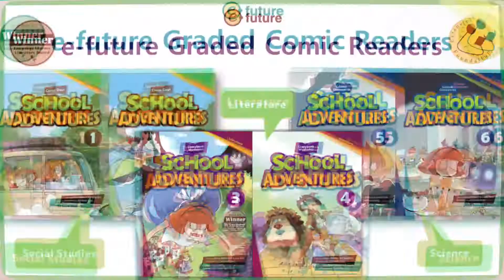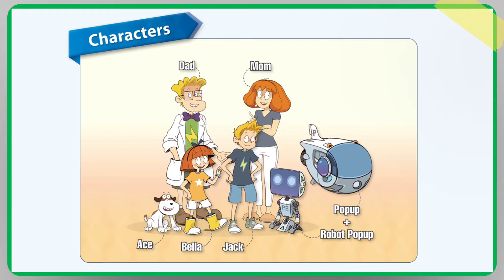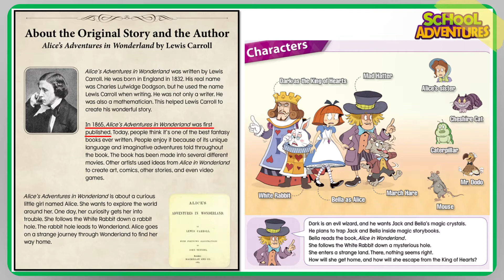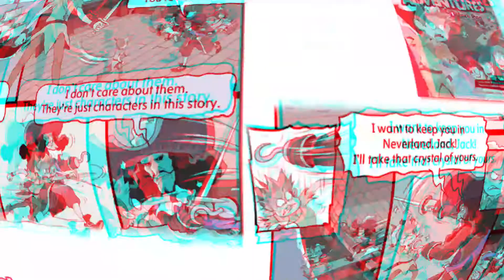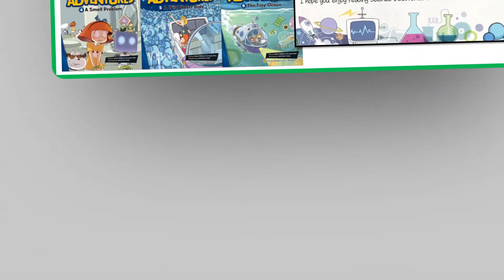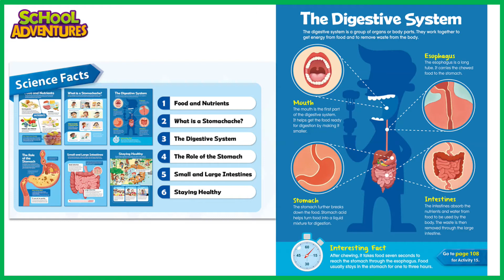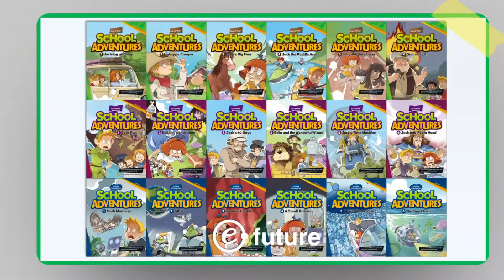Soo & Gari's Story Time! / School Adventures / e-future Comic Readers